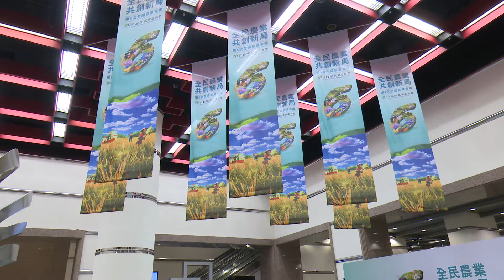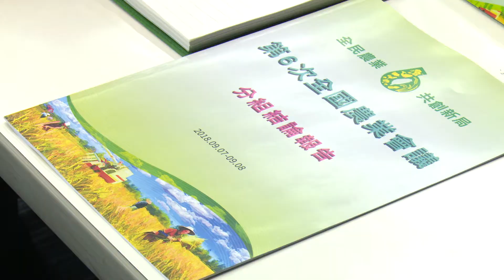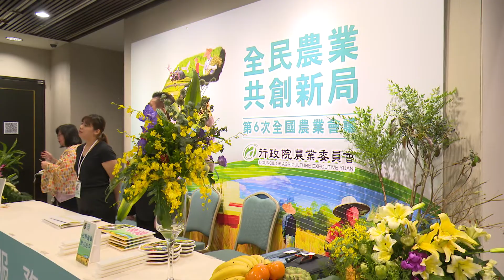2018年9月8日行政院長賴清德出席「全國農業會議」閉幕典禮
行政院長賴清德今（8）日出席「全國農業會議」閉幕典禮時表示，面臨全球氣候變遷、貿易自由化以及國人對食品安全意識提高，因此政府與社會各界暌違15年，共同舉辦「第六次全國農業會議」，期盼攜手同心，打造農業安全、幸福農民以及富裕農村，「三生共構」的永續農業。

賴院長表示，此次會議總結包含「安全、永續、前瞻、幸福」四大面向，共73點結論，行政院將責成農業會轉化為具體政策措施，務實推動農業精進發展。首先，為健全「農場到餐桌」的安全體系，將建立從農場到上市的生產管理制度，清楚記錄農產品用藥及施肥用量。希望農委會加速推動「食農教育法」立法，使全民共享優質農產品與健康飲食。

賴院長指出，為提高農業韌性抵禦極端氣候挑戰，將積極輔導農民防災應變，強化農業生產環境與防疫能量，確保農地與農業水資源無虞，並配合「國土計畫法」建構農業資源的利用、維護與管理模式，透過棲地保護、生物多樣性維護及發展循環農業，使農業發展與土地環境和諧共生。

此外，賴院長表示，將利用機械及自動化、人工智慧、物聯網及大數據等新科技協助農業智慧化，並建立冷鏈物流系統，提升農產品品質。同時，強化與農民組織、產業團體等民間資源合作，輔導轉型企業化經營，穩定產銷結構，開拓國際市場。

賴院長進一步表示，為強化從農者的勞動條件及權益，將以農民總體需求進行規劃，整合「農民健康保險」、「老年農民福利津貼」與相關社會保險，建立完善農民年金制度。同時，強化青年從農培育體系，建立分群輔導機制，引導更多專業人才投入。未來也將為農業尋找更多商業發展契機，以市場導向、技術創新為基礎，透過科技型塑具國際競爭力的環境，使農業成為時尚、陽光且吸引年輕人的產業。

賴院長表示，農業發展影響社會經濟、民生福祉、農業資源及農業安全，因此農村發展得宜，可妥善照顧農民、使糧食供應安全永續，維護田野景觀特色，更能保障國土安全。因此，政府自民國71年起召開全國農業會議，歷次主題包含因應糧食安全、農地改革、農業金融及組織，以及加入「世界貿易組織」（World Trade Organization, WTO）的配套，此次會議則聚焦全民農業，集思廣益如何共創新局。

賴院長表示，蔡總統非常重視農業發展，將「新農業」納入「五加二產業創新」。在農委會努力下，已有相當成果，包括：學校午餐採用「四章一Q」在地安全食材、調整保價收購與休耕補貼為對地綠色給付、實際從農者加入農保、推動試辦「農民職業災害保險」及「農作物天然災害保險」。另針對蔡總統指示強化農保，使農民退休生活更加安穩，行政院將責成農委會、財政部與金管會等相關部會共同研議。

賴院長代表行政院肯定農委會林聰賢主委及所有同仁籌辦會議，並感謝全國跨領域、跨世代關心農業發展的朋友共襄盛舉。與會者的寶貴建言，將對台灣農業邁向「永續、安全、前瞻、幸福」有莫大助益。